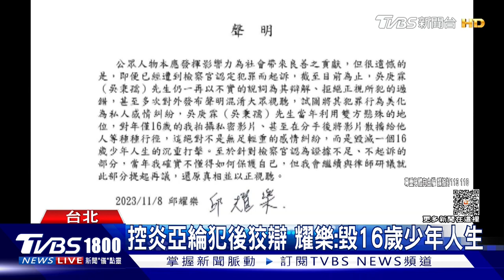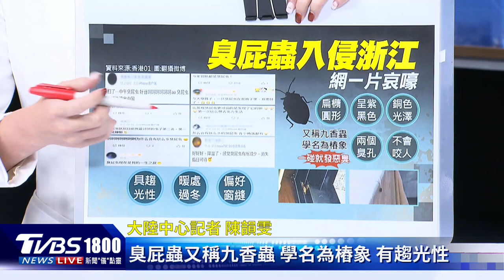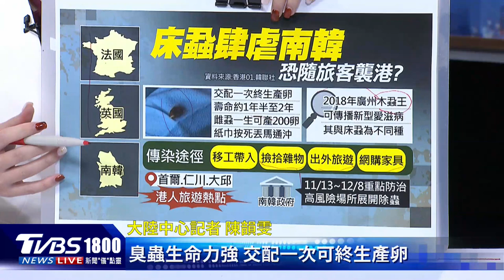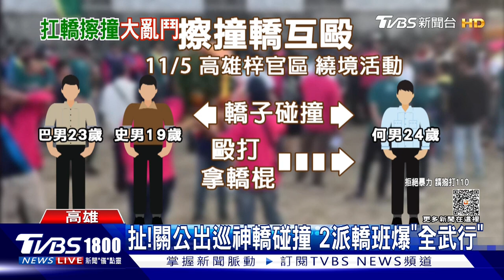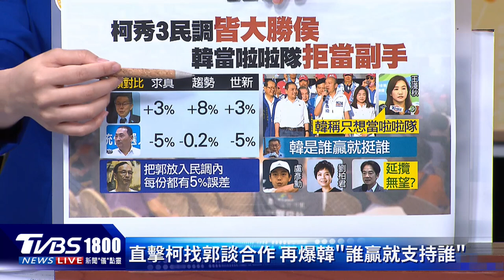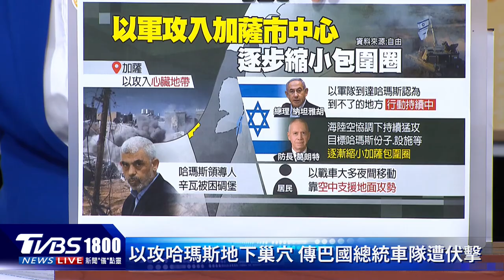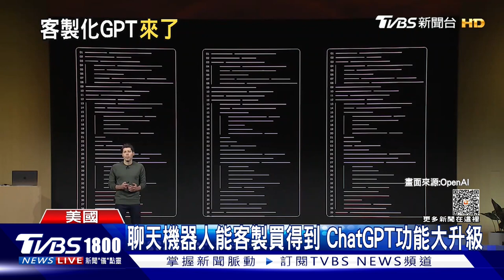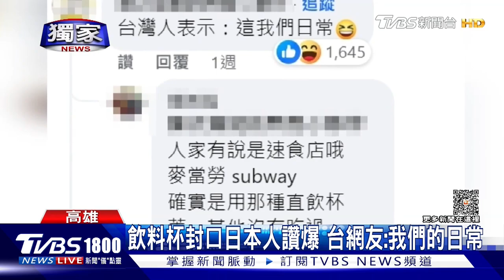以色列攻進加薩市中心 哈瑪斯躲地道 衝突蔓延再升級 美兩派叫陣 爆搶國旗衝突20231108｜1800新聞儀點靈完整版｜TVBS新聞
以色列地面部隊已經攻入加薩市中心，不過由於哈瑪斯躲入地道，目前雙方還沒正面交火，以軍現在是挨家挨戶搜索，一看到目標就開槍，也從幾處地道入口，繼續進攻行動。以巴衝突滿月，巴西和美國的示威行動中，挺以色列與挺巴勒斯坦兩派人馬的紛爭也升級，雙方激烈叫陣，甚至爆發了搶國旗大戰。